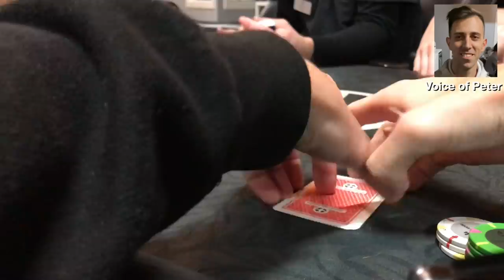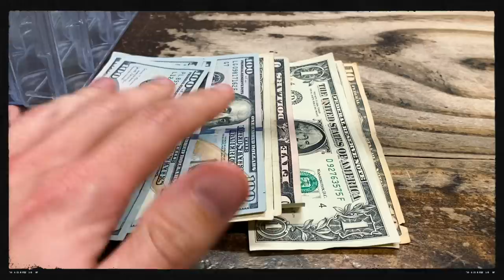CRUSHING OPPONENTS ACES WITH FLOPPED SET!! | Poker Vlog #98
Shoutout to:  @TCHLiVEPoker